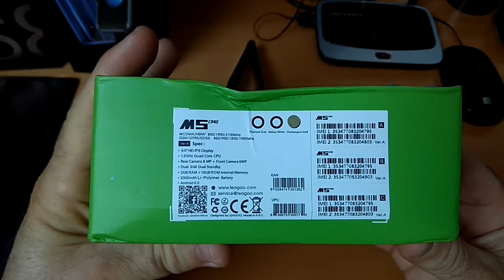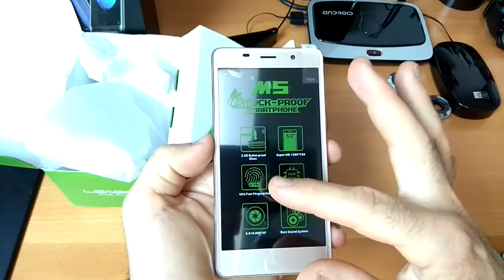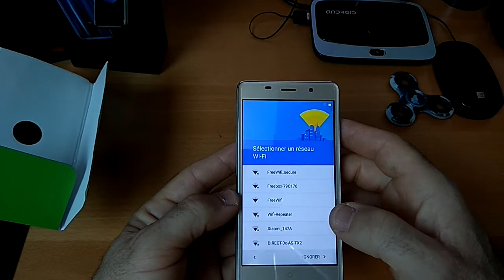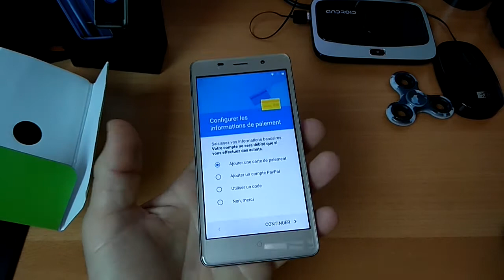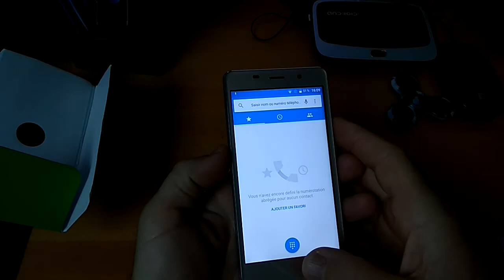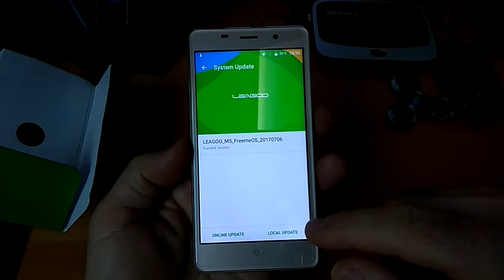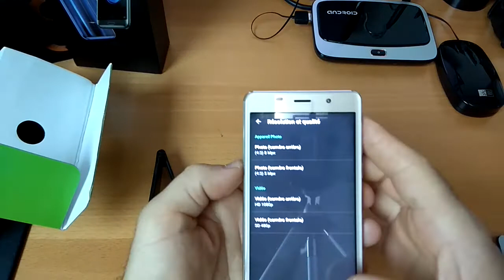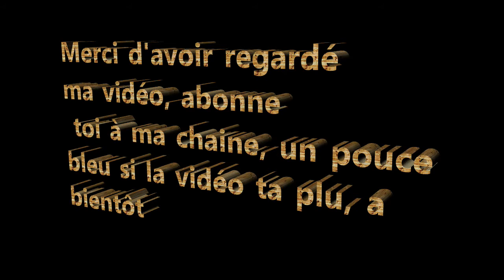Leagoo M5 Unboxing en Fr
Lowcost qui est pas mal?!